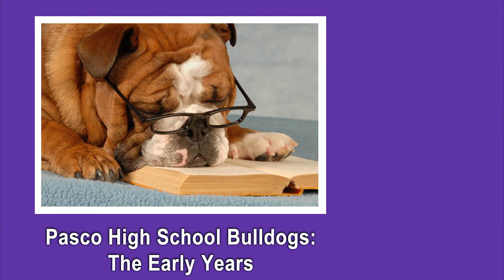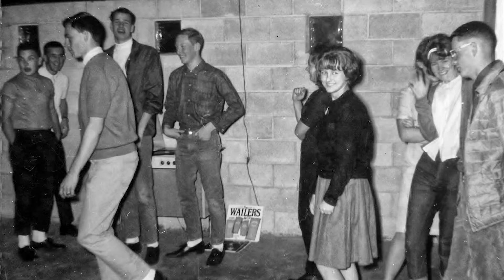PHS64: The Early Years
Early photographs of the graduating class of 1964, Pasco, Washington, High School.